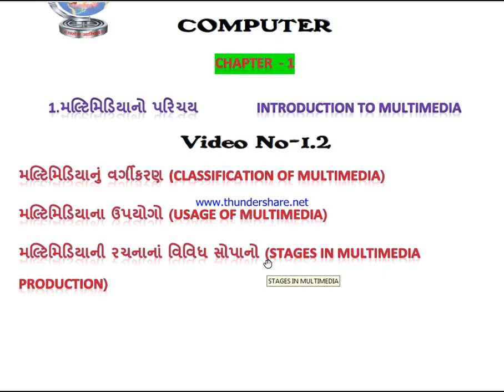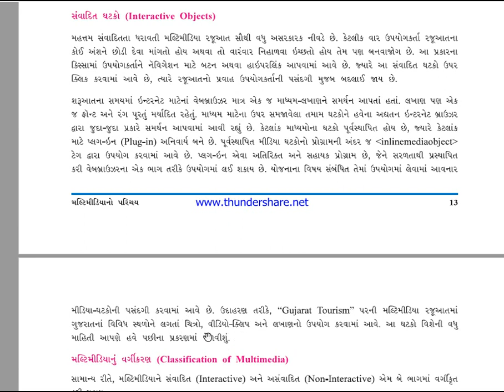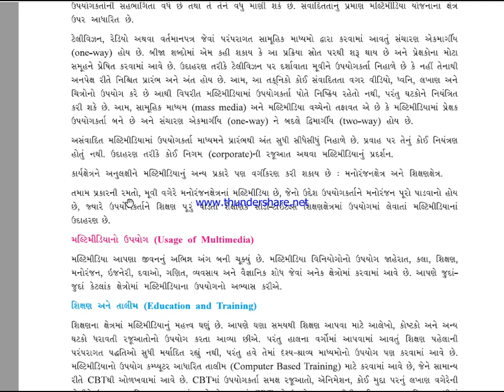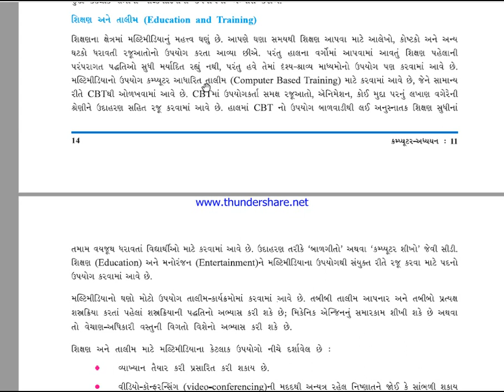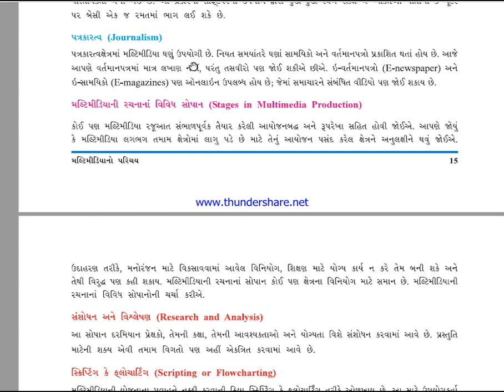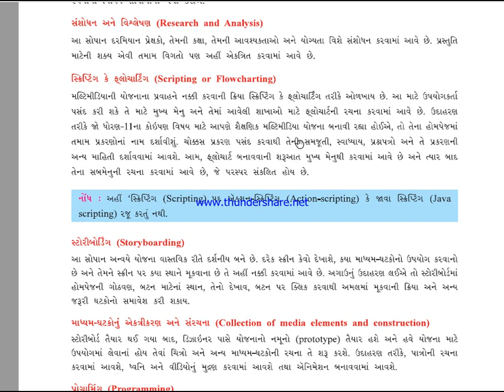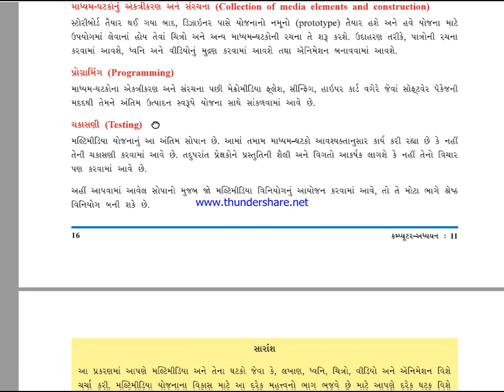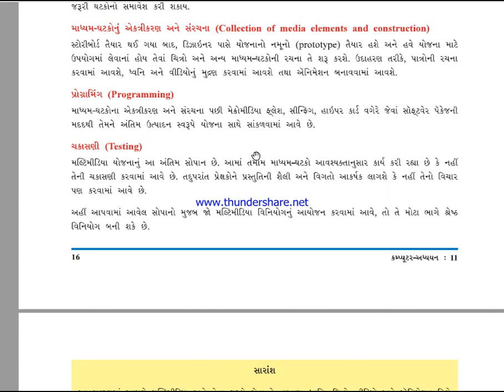Std-11-Computer Ch-1 Video-1.2